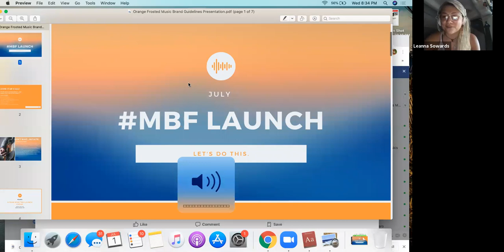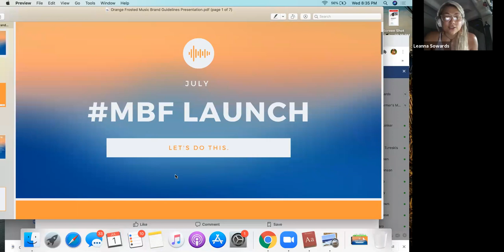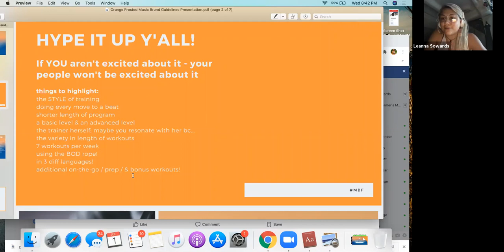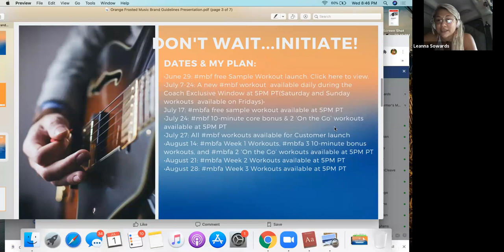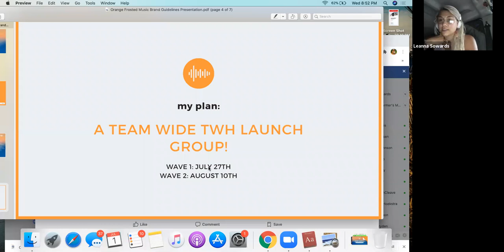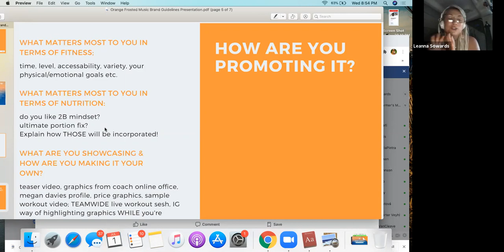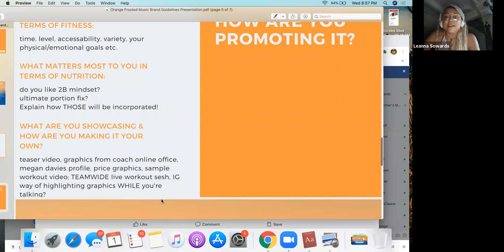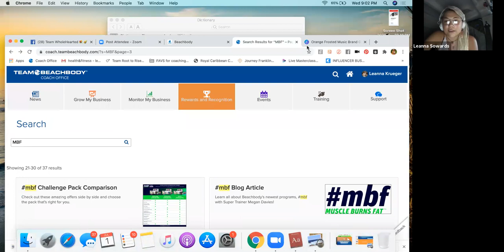TWH Team call on planning for the launch of MBF in July & August!! 07/01/20